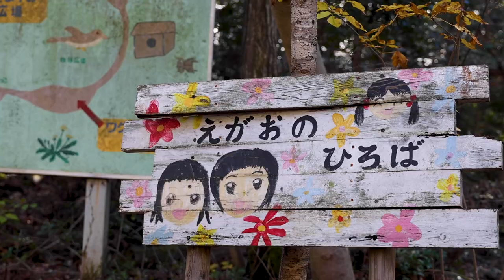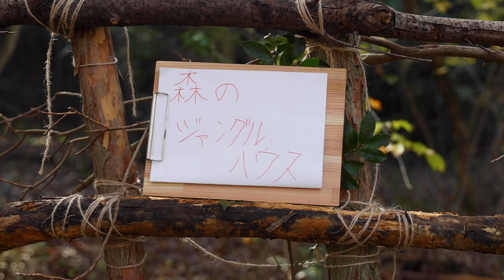森の秘密基地づくり〜morino de van〜／可児市立旭小学校【2023NOV20】